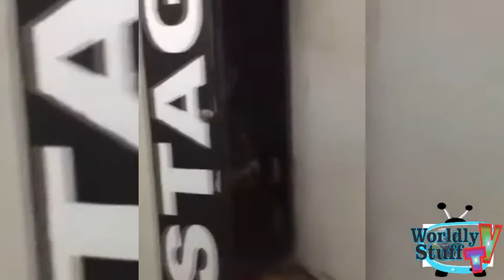MARNIGO BACK STAGE FULL ACCESS